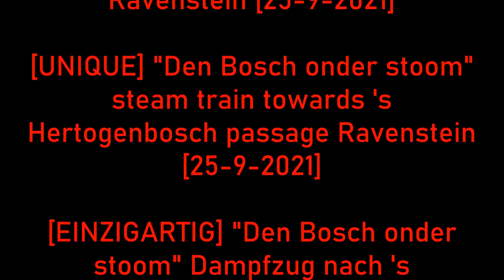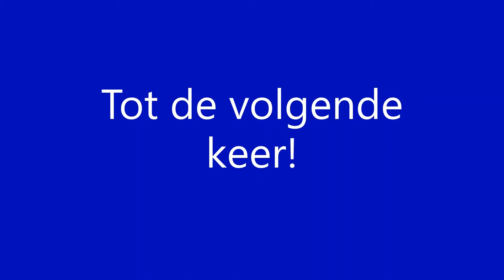[UNIEK] "Den Bosch onder stoom" stroomtrein naar 's Hertogenbosch passeert Ravenstein [25-9-2021]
[UNIEK] "Den Bosch onder stoom" stroomtrein richting 's Hertogenbosch passeert Ravenstein [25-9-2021]

[UNIQUE] "Den Bosch onder stoom" steam train towards 's Hertogenbosch passage Ravenstein [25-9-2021]

[EINZIGARTIG] "Den Bosch onder stoom" Dampfzug nach 's Hertogenbosch passiert Ravenstein [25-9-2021]